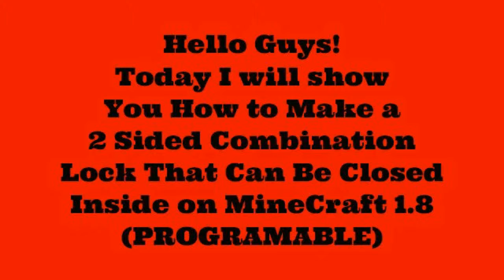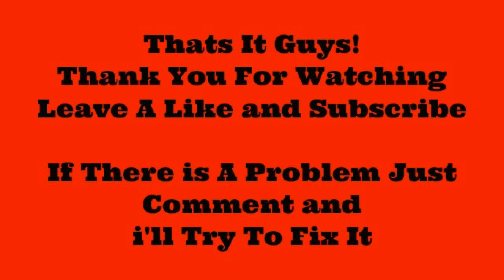Lever Combination Lock - Minecraft 1.8 tutorial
this is just easy to make and you can even close it inside.

So this design is better for making houses or to hide your treasures

Sorry for my laggy computer =D